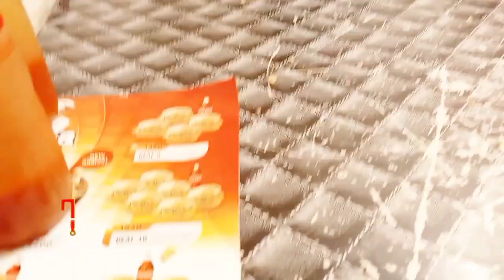Pizza 🍕 party 🎉🥳 with sis czn family 😊😍 alhumdulilah best moments ❤️❤️😍🤗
Lahore life Pakistan
Veg Lahore food
Lahore food
Usha Lahore food
Street Lahore food
Vlogs Punjabi
Punjabi family
Pakistani Lahore wedding vlog
Punjabi happy family
Rural Pakistan
Vlog Lahore life
Pakistan Punjab
Punjabi Lahore
Happy Punjabi
Punjabi women Lahore life
Punjabi Lahore morning life
Beautiful Lahore life
Punjab culture and tradition
Pakistan Punjabi tour
Punjabi Lahore life vlog
Punjabi Lahore house
Farm house in Punjab Lahore
Punjab biggest Lahore
Punjab Lahore tour
Punjab lifestyle
Punjab countryside
Punjabi Lahore culture
Punjab beautiful Lahore
Lahore morning life
Pakistan poor Lahore life
Natural rural life cooking
Up Lahore life vlog
Punjab Lahore life
Malayalam
Beautiful nature with rural life video
Best Lahore life in world
Pakistan most beautiful Lahore tour
Lahore girl daily life vlog
Lahore working vlog
Lahore lifestyle videos
Vlogs Punjabi
Punjabi Lahore culture
Punjab lifestyle
Punjabi min